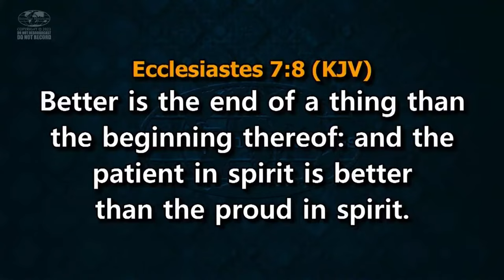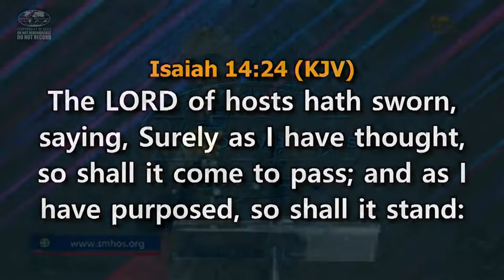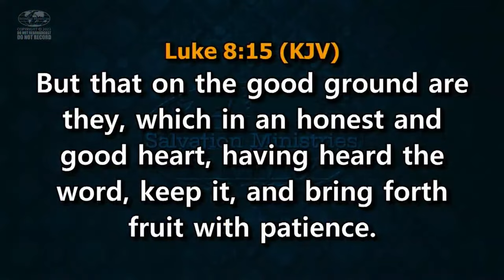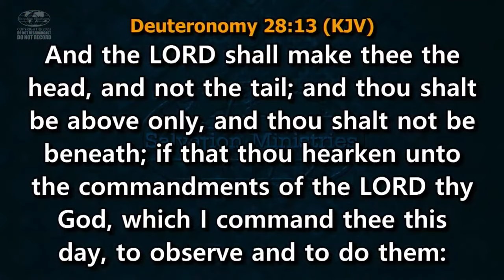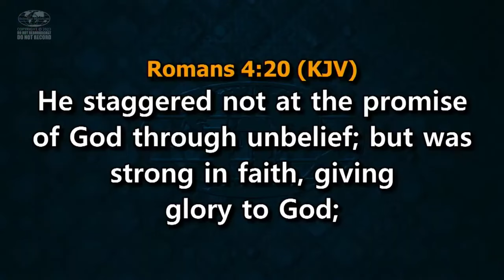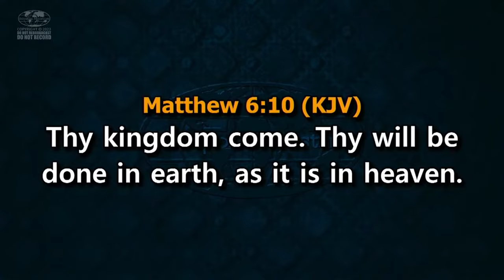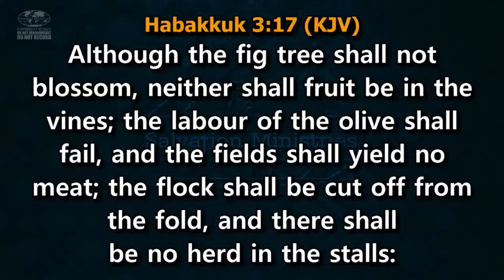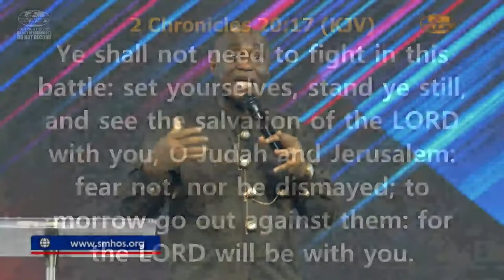Praise for Fulfillment of Prophecies | Part 2 | David Ibiyeomie